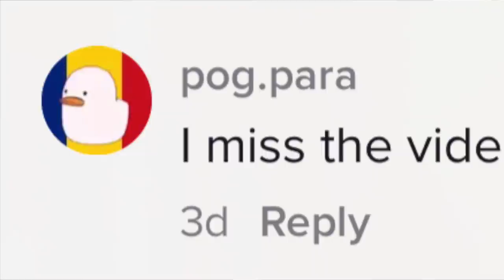M-AM TRANSFORMAT IN VECHEA TEQUILA (am refăcut primul episod)